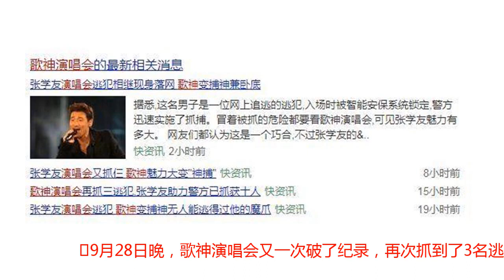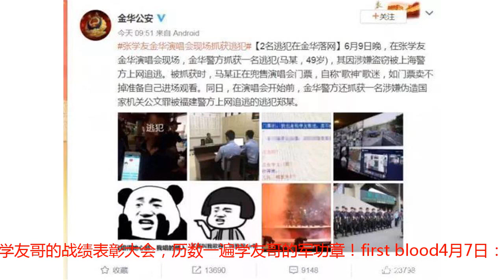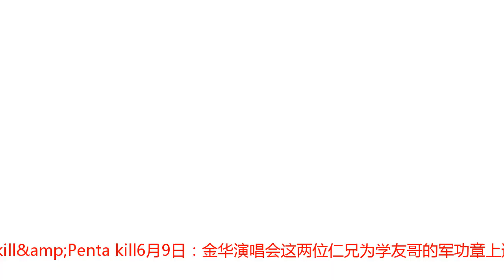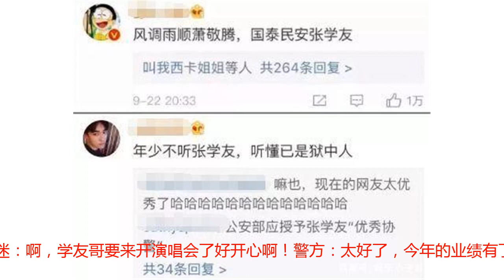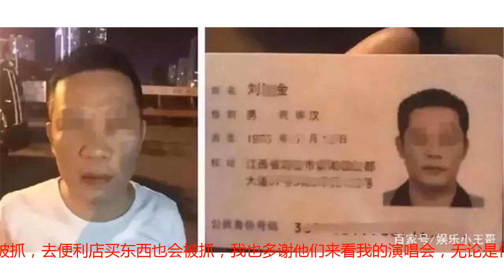“十杀”！国泰民安张学友！演唱会又抓逃犯，歌神也是隐藏的警神？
9月28日晚，歌神演唱会又一次破了纪录，再次抓到了3名逃犯，这已经是累计在歌神张学友演唱会上抓住的第10名逃犯！已经十杀的歌神是真的神！今天小编就好好的扒一扒——那些年歌神为国家刑侦事业做出的灼灼功勋！9月28日晚8点，石家庄河北奥体中心，张学友世界巡回演唱会石家庄站盛大举办，而与歌迷们同样兴奋的还有石家庄警方。知道学友哥的强大力量，石家庄警方特地严防死守调集警力和技术设备，等着这帮逃犯“送人头”。结果，通过对比技术果然入网三人，国泰民安张学友，恐怖如斯！（大佬666！）三名逃犯分别是：涉嫌故意毁坏财物案的齐某、涉嫌贩毒的宋某和申某。接下来是今年学友哥的战绩表彰大会，历数一遍学友哥的军功章！first blood4月7日：南昌演唱会今年的frist blood是在4月7号的南昌演唱会，当时全国惊为天人，原来学友哥的演唱会还有这种功能！简直就是神操作！这位逃犯敖某，顺利入网，开启了学友哥的超神之路！经调查，他是江西樟树人，因为涉嫌一起经济案件，被樟树公安列为在逃犯。他从樟树开车到的南昌，还带着朋友和妻子。Double kill5月5日：赣州演唱会开启了为国为民模式的学友哥彻底发挥了自己国